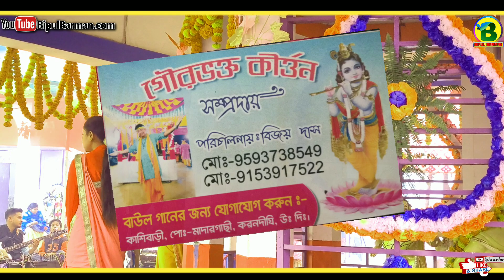Kya Mausam Aaya Hai | গৌর ভক্ত কীর্তন সম্প্রদায় | Hare Krishna | Bipul barman | 2023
Lordshree Krishna
Bangla Hare Krishna
Bangla Horinam
Bangla Kirton
Hare Krishna
Hare Krishna 2022
Bhakti Sangeet
Kirtinyas
Radhe Govinda
Jai Radhe
Mayapuri Kirton
Maha Mantras
Kartlniyas
Astaaprahar
Radhe Radhe Radhe Krishna
Devotional song
1080Hd Video
4KHare Kirshna
4KVideo
Hare Krishna 4ka
রাধে রাধে
Krishna Bhakati
Daily Devotional
কীর্তন মেলা

Lordshree Krishna
Bangla Hare Krishna
Bangla Kirton
Bangla Horinam
2022Hare Krishna
Hare Krishna 2022
Krishna Nam
Bhakti Sangeet
Bhakti Kirton
Kirtinyas
Radhe Radhe
Radhe Govinda
Mayapuri Kirton
Horinam 2022
Naam Kirton 2022
Astaaprahar Gaan

New song
Krishna bhakti
Krishna Nam
Naam Kriton
Jai Radhe
Radhe Radhe
Morning Kriton
New Video
Video Song
Kirton song
Bipul Kirtan